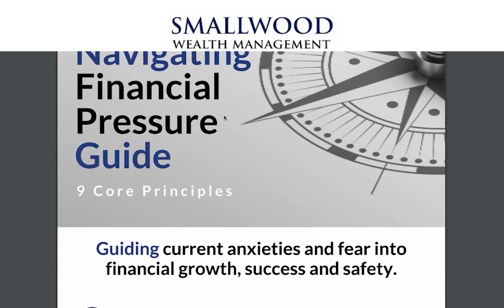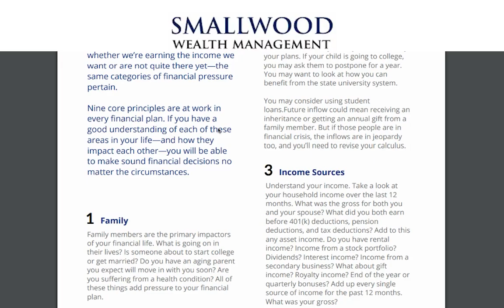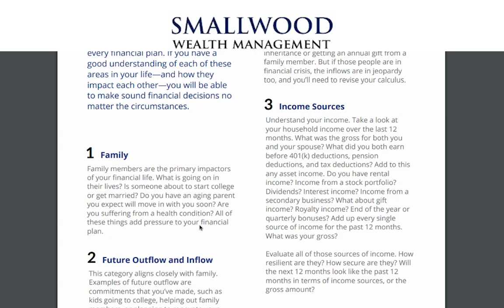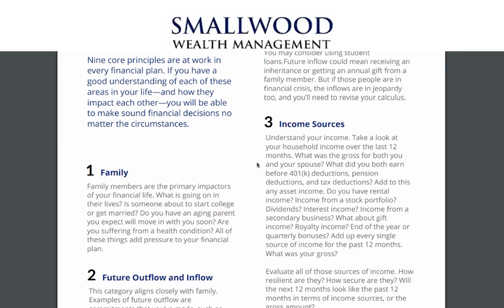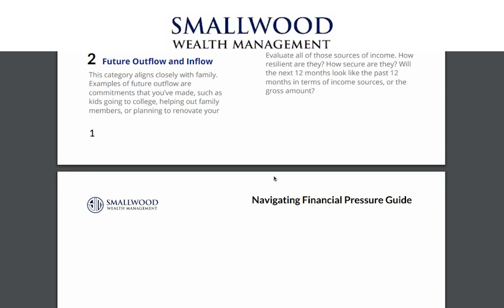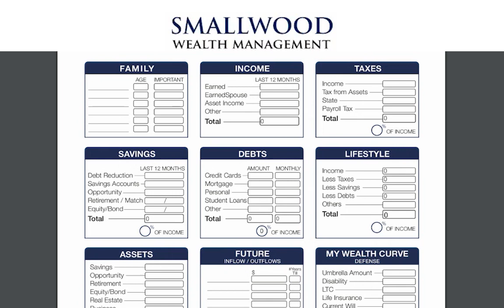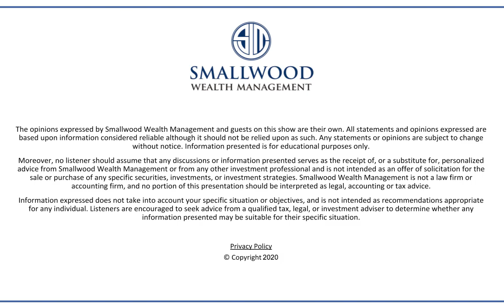How to Navigate Financial Pressures: This is Your Strategy Guide Part 3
SHOW NOTES:
In this episode, John and his partner Edward Bao, CFP®, AIF® discuss the 9 areas that exert pressure on our wealth. These categories don’t change, no matter the circumstances we face in our personal lives or in our nation.
John has lectured extensively on financial planning and is the author of 5 Ways Your Wealth is Under Attack and It’s Your Wealth – Keep It.
Don’t miss these takeaways:
• A successful financial strategy begins with identifying where the financial pressures are. Look for them in the following areas:
• Family
• Future Outflow and Inflow
• Income Sources
• Taxation
• Savings Rate
• Debt Structure
• Asset Balance
• Liquidity Goals
• Defense
• For each person, what happens in these nine areas will be different, and for each person they will change throughout your life.
• Once you’ve identified financial pressures, decide what steps you will take to mitigate or reduce that pressure now and in the future.
• If you don’t take any steps, you will never see the change you want, and you also may end up repeating the mistakes of the past.
• At Smallwood Wealth, we’re risk managers, because the pressures are the risks. We work to reduce your exposure to all risks, including longevity risk, disability risk, credit risk, risk of premature death, and creditor risk.
• We want to help you save more money. We help you rework your lifestyle, cut your taxes, make your debt more efficient, clean up your property and casualty insurance, and eliminate rampant finance charges.

TALK TO A FINANCIAL ADVISOR

This communication strictly intended for individuals residing in the states of CA, CO, CT, DC, DE, FL, GA, IL, LA, MA, ME, NC, NH, NJ, NM, NY, OH, PA, RI, SC, TX, UT, VA. No offers may be made or accepted from any resident outside these states due to various regulations and registration requirements regarding investment products and services. Investments are not FDIC- or NCUA-insured, are not guaranteed by a bank/financial institution, and are subject to risks, including possible loss of the principal invested. Fixed Insurance products and services offered through Ash Brokerage or Smallwood Associates, Ltd. Fixed Annuities are long-term insurance products. Before you purchase, be sure to talk to your financial professional about the annuity’s features, benefits, and fees and whether the annuity is appropriate for you, based on your financial situation and objectives. All guarantees are based on the continued claims paying ability of the issuing company. Investment Advisory Services provided by Smallwood Wealth Investment Management, LLC, an SEC registered investment advisor.
Securities offered through Purshe Kaplan Sterling Investments, Member FINRA/SIPC Headquartered at 80 State Street, Albany, NY 12207.
NOT FDIC INSURED. NOT BANK GUARANTEED. MAY LOSE VALUE, INCLUDING LOSS OF PRINCIPAL. NOT INSURED BY ANY STATE OR FEDERAL AGENCY.